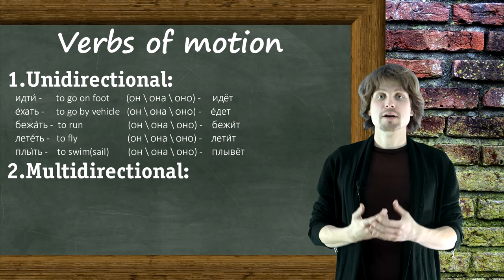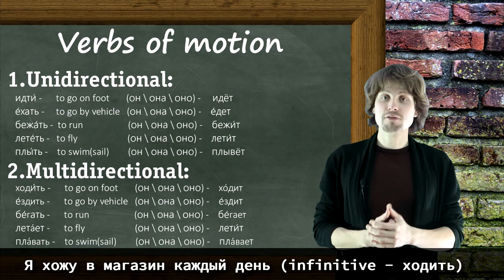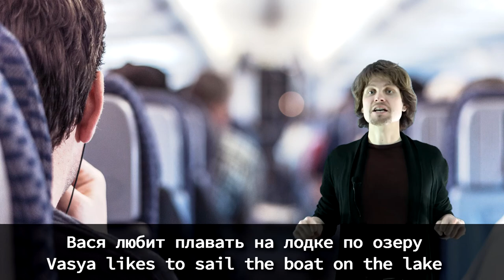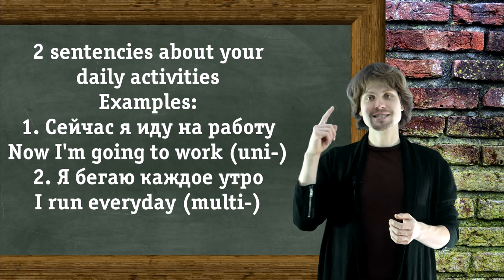Russian Verbs Of Motion Exercises | TPRS Lesson with PDF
In this Russian TPRS Lesson we're going to do a few exercises with verbs of motion. Designed for beginners and intermediate learners.

A list of motion verbs we will study:

Unidirectional verbs:
Or determinate imperfective normally refers to continuous motion in one direction toward a stated (or implied) goal.

идти́ -      to go on foot       (он \ она \ оно) -     идёт
е́хать -     to go by vehicle   (он \ она \ оно) -    е́дет
бежа́ть -  to run                   (он \ она \ оно) -    бежи́т
лете́ть -   to fly                     (он \ она \ оно) -    лети́т
плы́ть -    to swim(sail)        (он \ она \ оно) -    плывёт

Multidirectional verbs:
Or indeterminate imperfective has several uses. Specifically, it may be used to denote
- motion that is random, or in more than one direction,
- motion that is habitual (when are turn trip is implied),
- motion spoken of in general terms, and
- round-trip motion in the past (went and returned).

ходи́ть -      to go on foot       (он \ она \ оно) -    хо́дит
е́здить -      to go by vehicle   (он \ она \ оно) -    е́здит
бе́гать -      to run                   (он \ она \ оно) -    бе́гает
лета́ть -      to fly                     (он \ она \ оно) -    лета́ет
пла́вать -    to swim(sail)        (он \ она \ оно) -    пла́вает

Let's practice Russian language together! :)
До встречи!